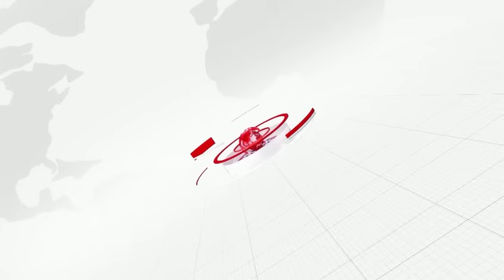ଏ ସରକାର ଖାଲି ପ୍ରବଚନ ଆଉ ପ୍ରହସନ କରିବା ସରକାର